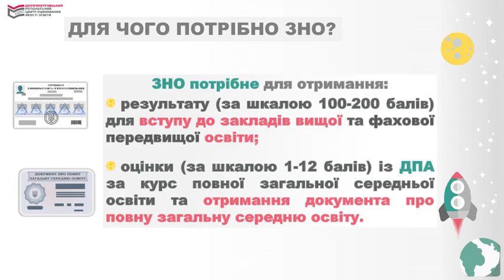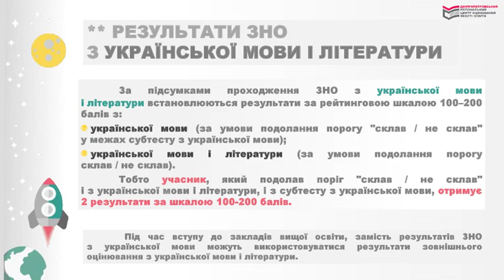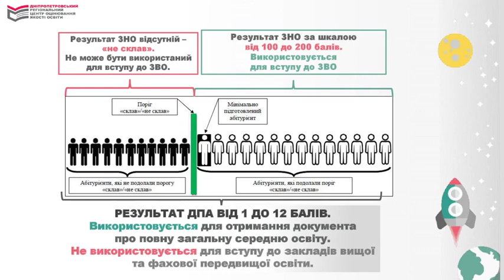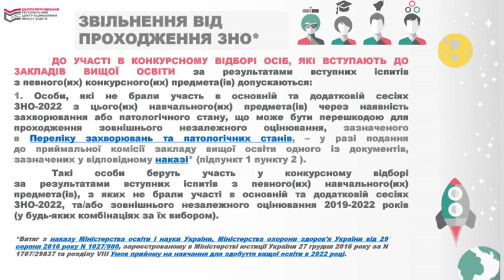prezent zno 2022